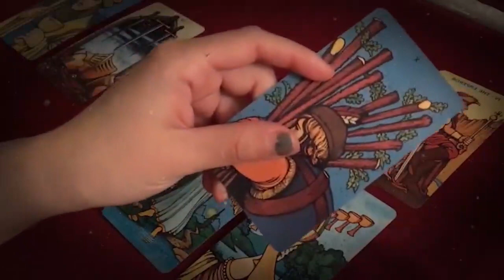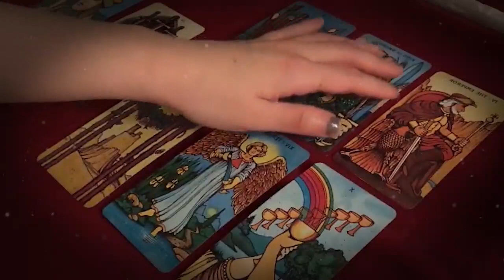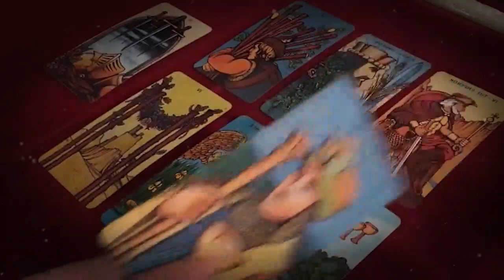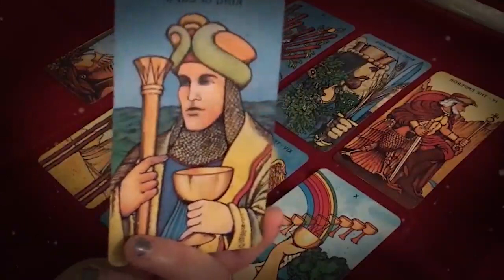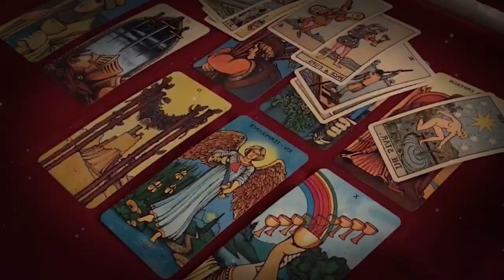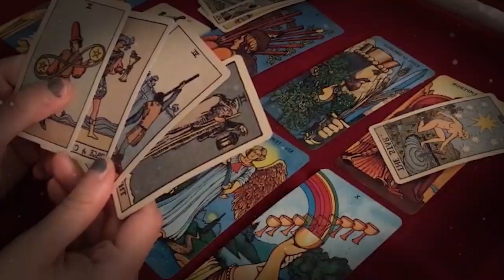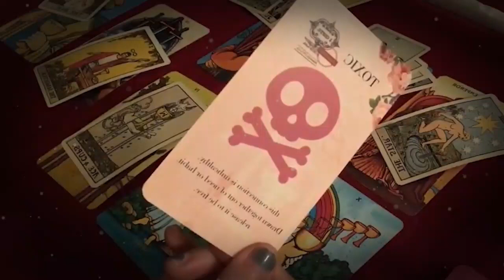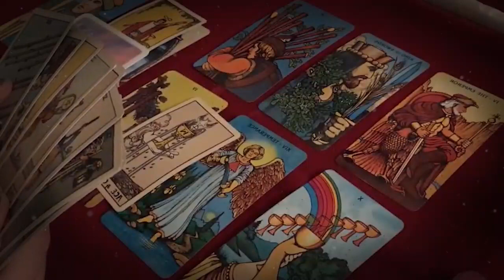PISCES JANUARY 2021 TAROT - THEY WANT YOU SO BAD AND THIS PERSON .. LOVE READING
PISCES JANUARY 2021 TAROT - THEY WANT YOU SO BAD AND THIS PERSON .. LOVE READING PISCES JANUARY 2021 TAROT - THEY WANT YOU SO BAD AND THIS PERSON .. LOVE READING